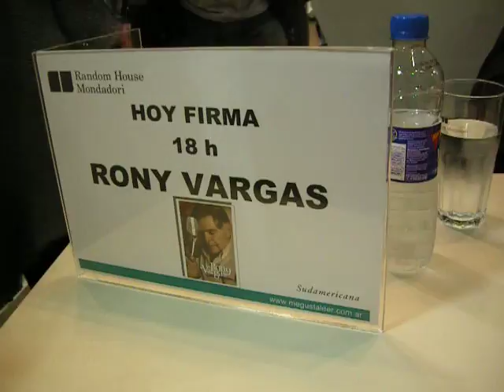Rony Vargas firmó ejemplares del libro" Soy Rony Vargas"en la Feria del Libro de Buenos Aires 2011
El conductor sanjuanino del programa "Viva la Radio" de Cadena 3 es una de las radios Argentinas más escuchadas en todo el país, contó su historia en la sala José Hernández de la Feria del Libro de Buenos Aires.
Lo acompañaron entre otros, Cacho Fontana, Nelson Castro, Jorge Fernández Díaz, Manuel García Ferré. Cantaron Jairo, Víctor Heredia, Claudia Pirán, Estela Raval y Los Cuatro de Córdoba.
"Soy Rony Vargas" condensa 50 años de trayectoria (que cumplirá en 2012) frente al micrófono, además de los aspectos más sobresalientes de su vida personal.

Publicado por Rubén Molina , periodista miembro de La Iglesia de Jesucristo de los Santos de los Últimos Días. Buenos Aires, Argentina.